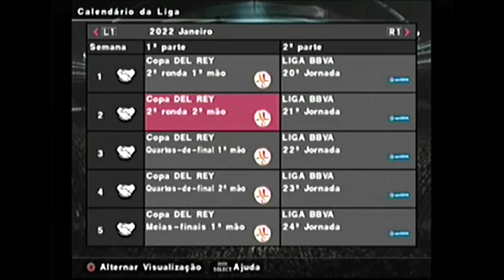PES [PS2] RUMO AO ESTRELATO #78 - 2017 JÁ COMEÇOU COMO...